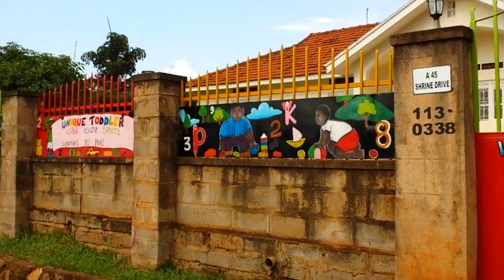We ate all the chapati and cakes in Uganda. Sorry Not Sorry!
Hi friends! This is a bit out of sequence as this was one of our earlier kaduuka trips. Check out out walking in our neighborhood (I even walked backwards, tricky eh!) to the kaduuka (small shop) to eat all the chapati and cakes we could! I also talk about some tricky Luganda pronounciation.
Come with us for goodies!

☀NEED A ROOM or RIDING w/ UBER?☀
Use one of my codes:

A free newsletter to provide you with updates on latest videos, music, adventure, life and happiness tips and musings!

Music from:
Artist